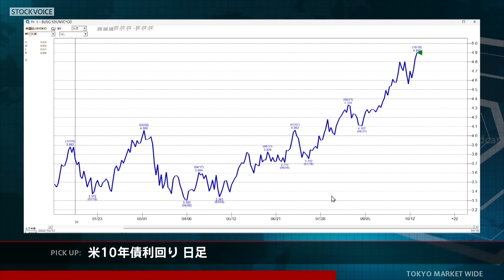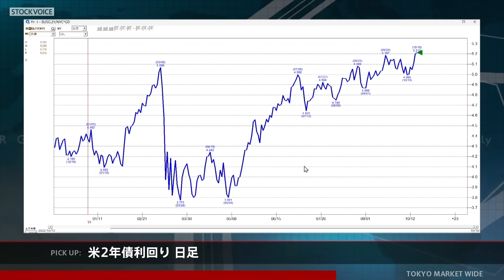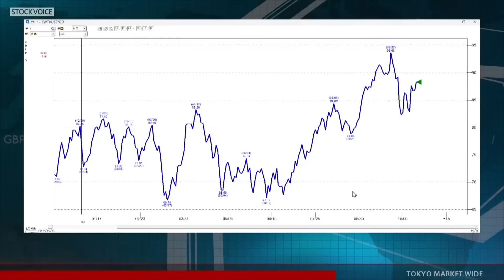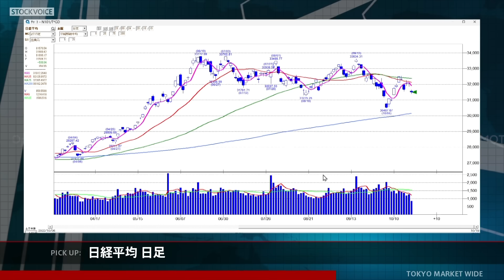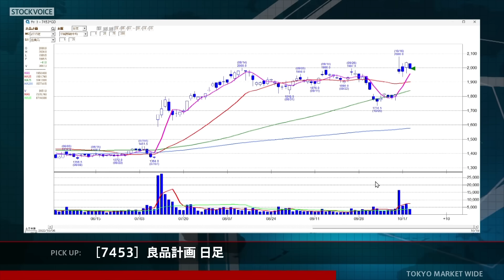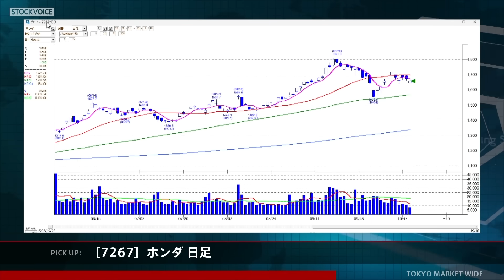ゲスト 10月19日 岩井コスモ証券 有沢 正一さん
本日の出演/岩井コスモ証券 有沢 正一さん

コスモ・ネットレYouTubeチャンネルURL